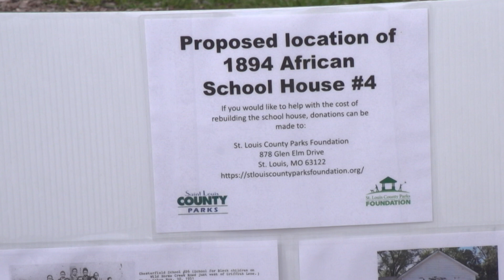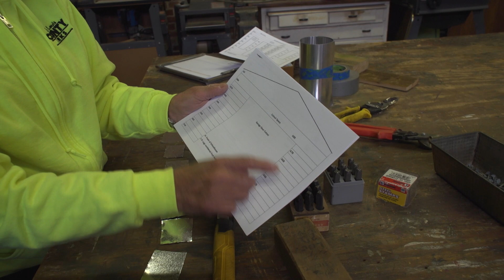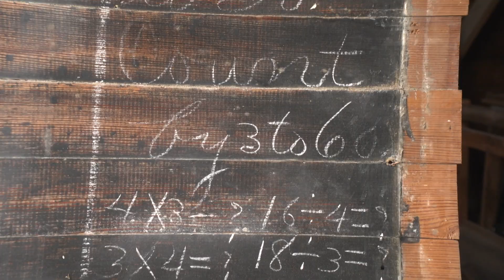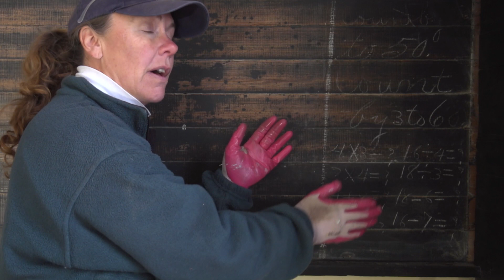African American Schoolhouse Dedication | Living St. Louis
The African American Schoolhouse in Faust Park is now open for visitors. It is completely furnished and even has a chalkboard with original writing. On the day of its dedication, 92 -year-old Doris Fraizer, who was a substitute teacher at the school, was a guest of honor.